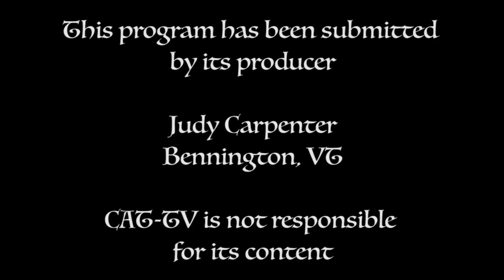First Baptist Church Service - 8/20/17